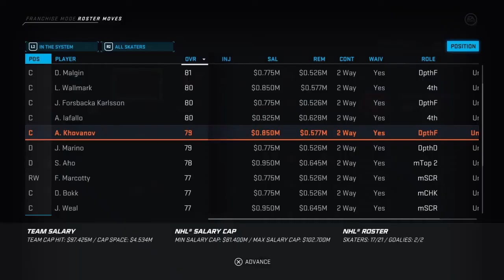MONTREAL CANADIENS #23 “GOAL SCORING MACHINE!” | NHL 20 Franchise Mode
Big regular season for the team!